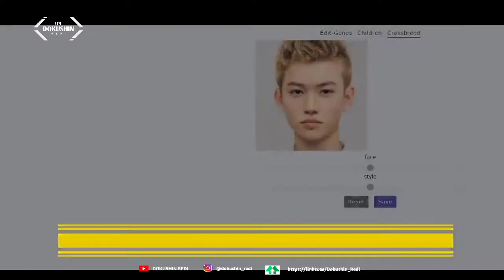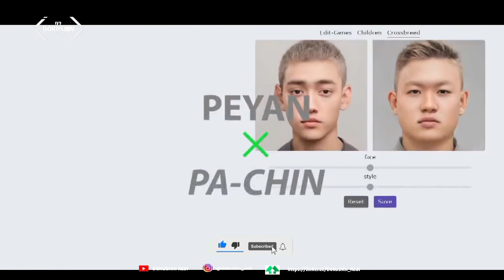Tokyo Revengers Characters in Real life 東京リベンジャーズのキャラクターで実写化してみた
Tonton Juga Video-video lainnya :
☑️ Cantik sih, tapi...? Top 6 japanese Drama & Movie Fumika Baba  [ 馬場ふみか ]